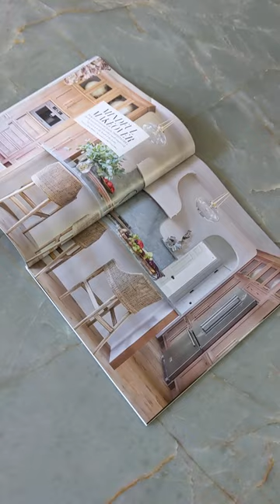Kitchen Renovation Magazine Cover Reveal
This kitchen renovation has been such a labor of love for us here at @theresaoryinteriors

Being named @atlantahomesandlifestyles "Kitchen of the Year" winner is our honor.

Seeing her as a "Cover Girl" was our cherry on top kind of moment.

A big thanks to all of you for your kind words and support!

Design by: @theresaoryinteriors
Still Photography by Emily Followill Photographer